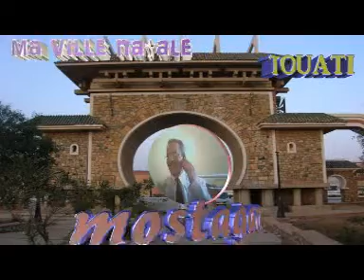nass mosta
eleve de l'ecole avenue raynal